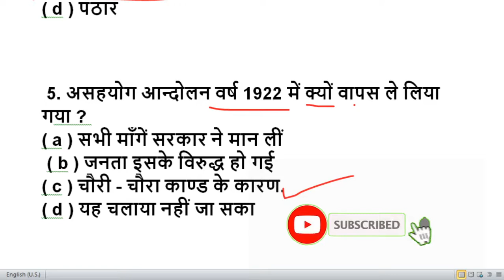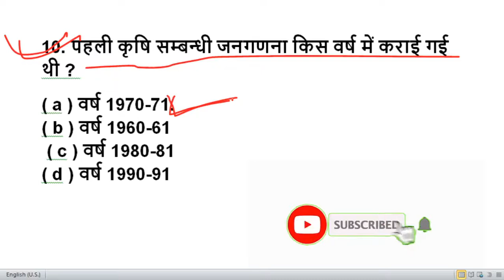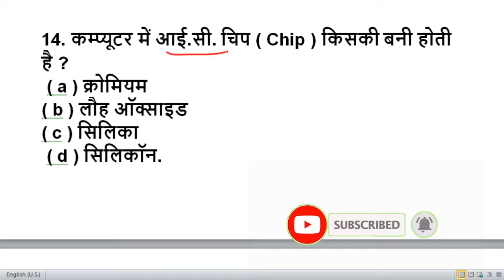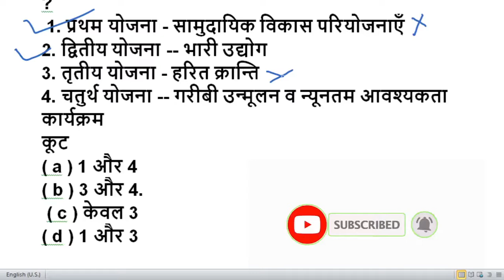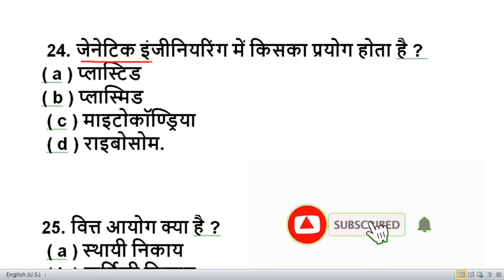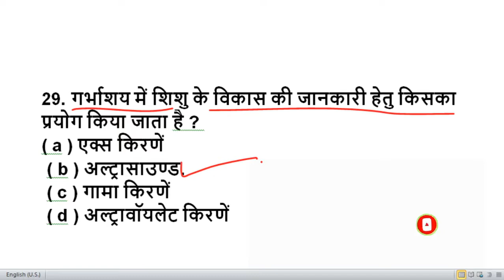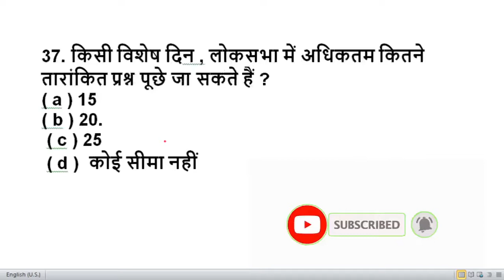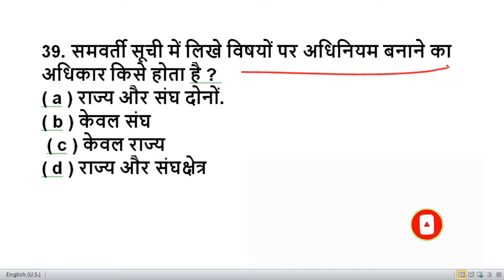Railway Exam Preparation II रेलवे में पिछले 15 सालों में पूछे गए रिपीट प्रश्न